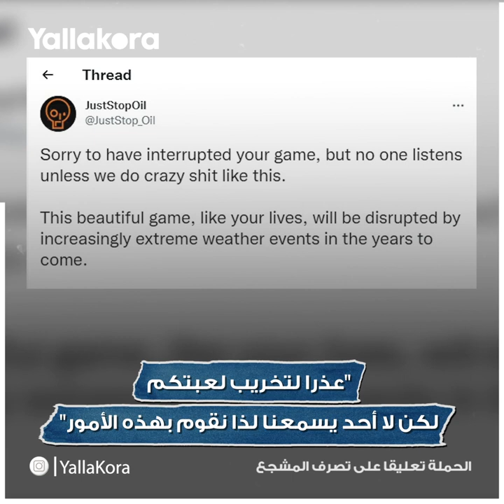اقتحم الملعب لتوصيل رسالة.. لماذا ربط مشجع عنقه بالمرمى في الدوري الإنجليزي؟